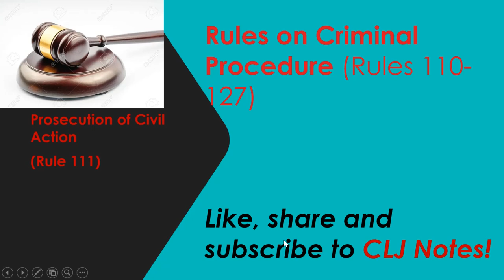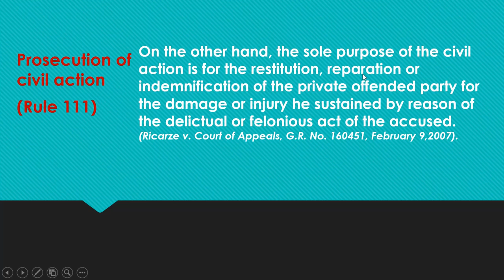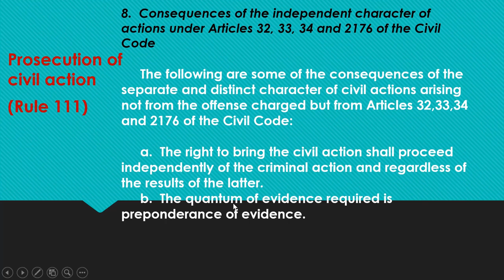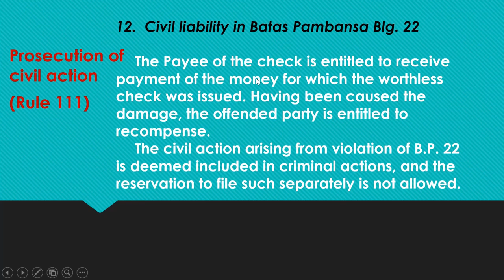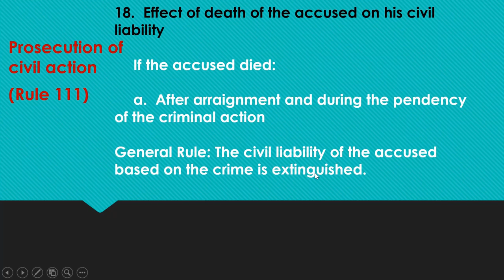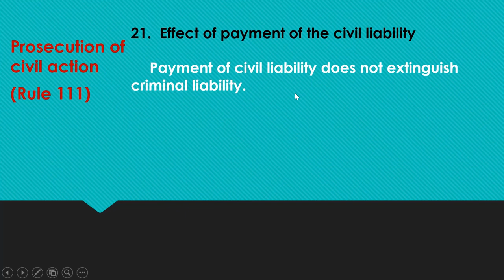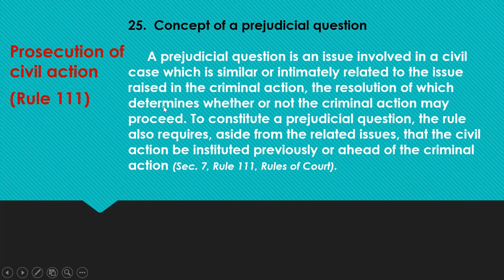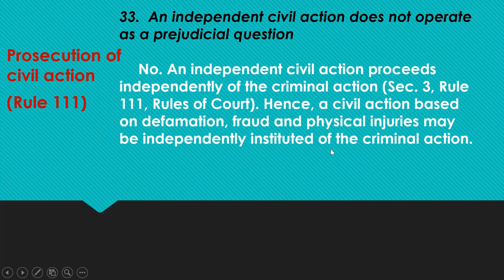Prosecution of Civil Action Rule 111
Rule 111 Criminal Procedure